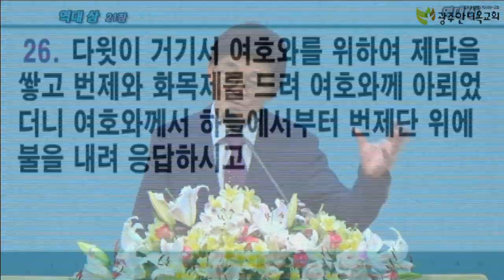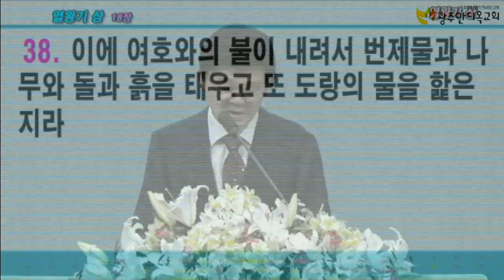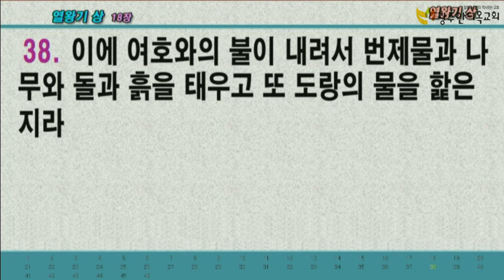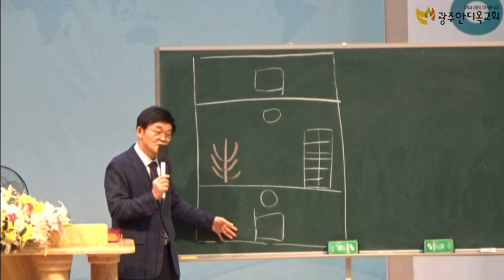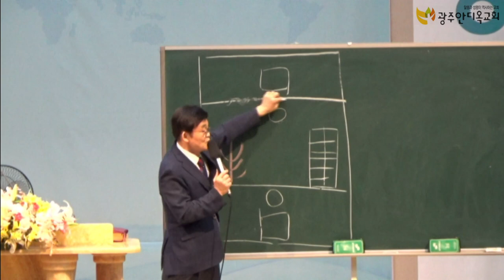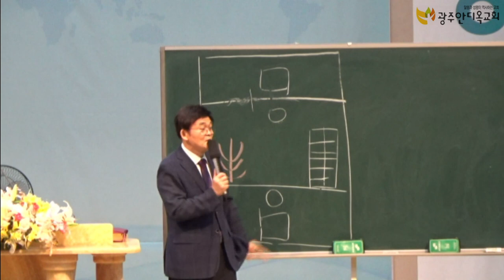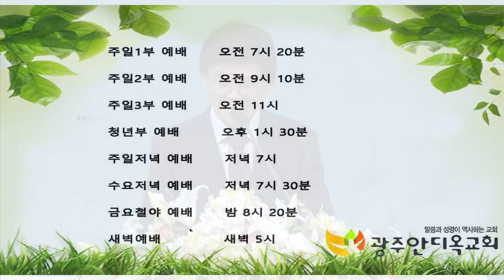내가 불을 땅에 던지러 왔노니 - 박영우 목사(2021.06.18 금요철야예배)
본문: 누가복음 12장 49~50절
제목: 내가 불을 땅에 던지러 왔노니
설교: 박영우 담임목사

1. 온라인 헌금 계좌_ 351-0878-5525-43 (농협/광주안디옥교회)

2. 해외 송금을 위한 영문 정보 안내
     1) 농협 영문명 : NONGHYUP
     2) 지점 영문명 : KUMHO WOONCHUN
     3) 지점 영문명 주소 : 131, Woonchun ro, Seo-gu, Gwangju, South of Korea
     4) 농협 SWIFT CODE : NACFKRSE
     5) 수취인 계좌번호 : 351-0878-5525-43
     6) 수취인 영문성명 : Gwangju antioch gyohoe